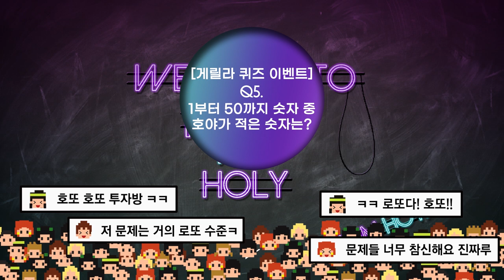[I AM HOYA] WELCOME TO HOYA with HOLY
우리의 따뜻한 봄 이호원이 돌아왔습니다♥
HOLY들과 함께해 더욱 특별했던 12월 6일의 이호원의 모습은?